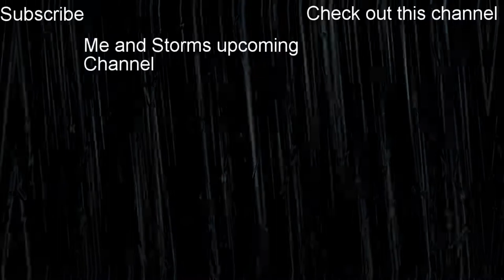Orange Is The New Black Makeover Sims 4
i play the sims 4 and make a character that looks like a character from orange is the new black